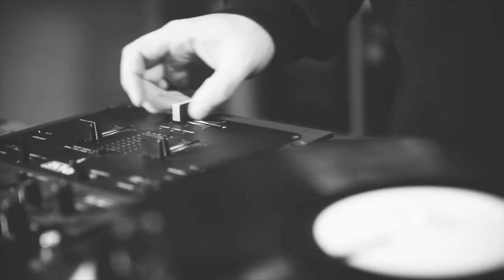REDEYEBLUE - Never Say Never (feat. Edo.G)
Lyrics by Boogie Bang & Edo.G
Produced by e.kwality
Mix & Mastering: Flip
Video (in alphabetical order):
Charles Peter Parker Lewis
David Thizzla Chalupar
Domas Schwarz
Eliot
Mathias Mayer
S.T.E
Valentin Burlacu

We’d like to thank everyone who busted their ass to make this happen from Vali, Domas, Thizzla, Eliot, Mathias, Angi and Peter Parker for helping us with the video, to Flip for mixing and mastering, Kapu Linz for helping with the location, 12 Finger Dan for the remix to the one and only S.T.E for helping us with the video, the post production, listening to the tracks and always being there for us. You guys gave us so much of your energy, time and talent and we are truly grateful. Much love!